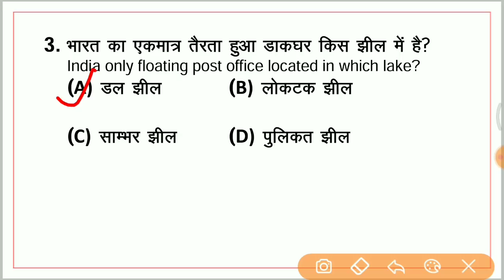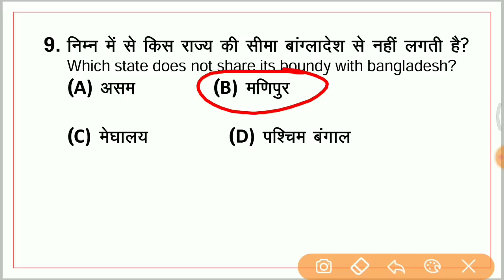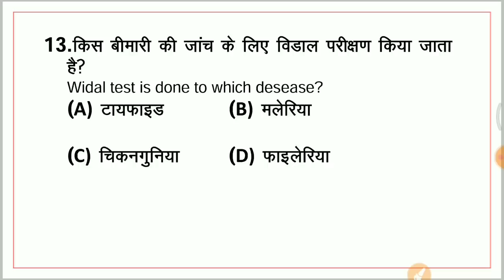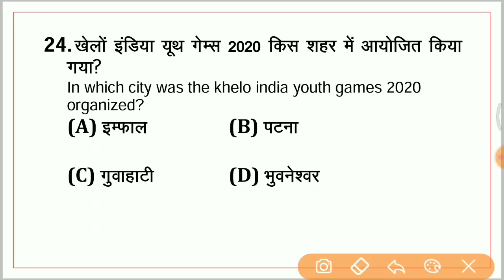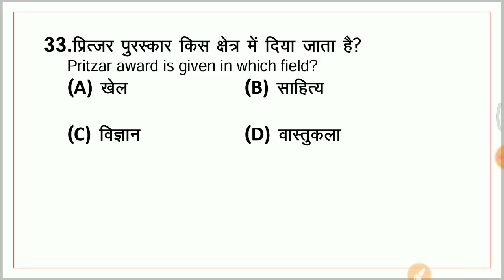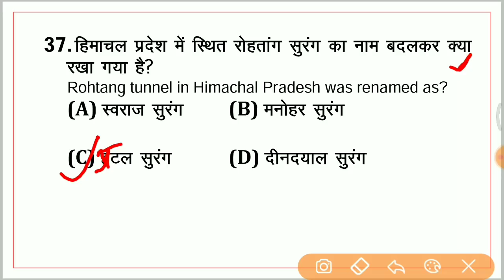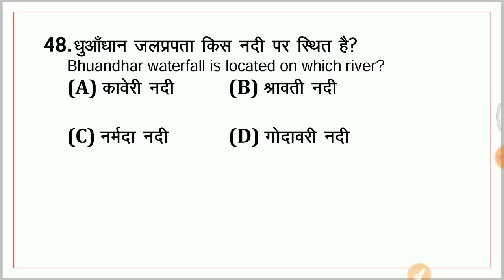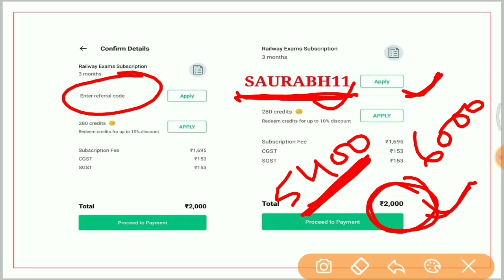SSC CGL 2020 | Top 50 GK & Current Affairs Questions Asked in SSC CGL | Saurabh sir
Top 50 GK & Current Affairs Questions Asked in SSC CGL | SSC CGL 2020

1. One Subscription, Unlimited Access
2. Learn from your favorite teacher
3. Real time interaction with teacher
4. You can ask doubts in live class
5. Limited students
6. Download the videos & watch offline

✿ Morning Shows:
05:00 AM - GK Black Magic Show by Rohit Sir
06:00 AM - Daily Current Affairs MCQs by Krati Ma'am
06:45 AM - Vocab का समाधान by Sandeep Sir (Mon to Sat)
07:00 AM - Current Affairs Show by Krati Ma'am
08:00 AM - The Hindu Editorial by Sandeep Sir (Mon to Sat)

✿ SBI Clerk 2020:
09:00 AM - Maths by Akash Sir
10:00 AM - English by Sandeep Sir
11:00 AM - Reasoning by Hitesh Sir

✿ RBI Assistant 2020 (Mains):
12:00 PM - Computer Awareness by Pandey Sir

✿ SSC CHSL 2019:
01:00 PM - English by Akanksha Ma'am
01:30 PM - Maths by Sajjan Sir
02:00 PM - Reasoning by Deepak Sir
02:30 PM - GK by Rohit Sir

✿ SSC CGL 2019 (Tier-I):
03:00 PM - Reasoning by Deepak Sir
03:30 PM - Maths by Sahil Sir
04:00 PM - English by Akanksha Ma'am
04:30 PM - GK by Krati Ma’am

✿ RRB NTPC 2019 (CBT-1):
05:00 PM - GK by Aman Sir
06:00 PM - GS by Rohit Sir
06:30 PM - Maths by Suresh Sir

✿ RRB Group D 2019:
07:00 PM - GK by Rohit Sir
08:00 PM - Maths by Suresh Sir
08:30 PM - GS by Aman Sir

✿ SSC JE 2019 (Technical):
07:00 PM - Electrical Engg. by Ashish Sir
09:00 PM - Civil Engg. by Sandeep Sir

✿ DRDO MTS 2020:
09:00 PM - Maths by Akash Sir
10:00 PM - English by Akanksha Ma'am
10:30 PM - GK by Rohit Sir
11:00 PM - GS by Aman Sir
12:00 AM - Current Affairs by Saurabh Sir

✿ Special Sessions:
12:30 PM - Vocab Show by Akansha Ma’am
02:00 PM - Current Issues by Krati Ma’am
09:30 PM - GK & Current Affairs by Saurabh Sir

✿ Weekend Special Sessions:
08:45 AM - 5 Minute English by Sandeep Sir (Sat)
10:00 AM - OMG (Online Motivational Guru) by Sandeep Sir (Sat)
12:00 PM - Synonyms Short by Sandeep Sir (Sun)
07:00 PM - VTR (Vocab through Roots) by Sandeep Sir (Sat)